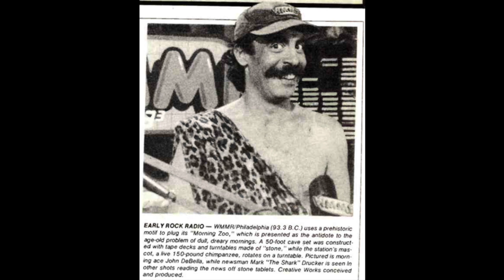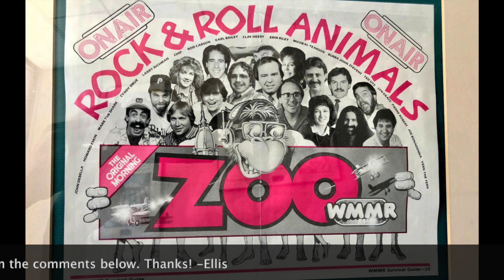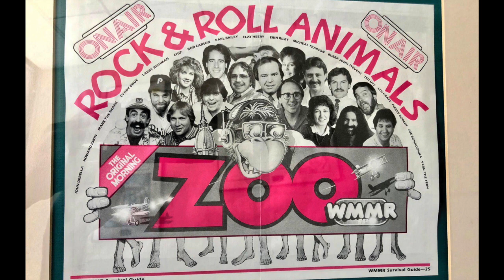WMMR 93.3 Philadelphia - John DeBella MMR Morning Zoo October 25 1985 - Radio Aircheck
WMMR has been playing Rock for Philadelphia since it’s Progressive Rock days in 1968, and it continues to be Philly’s top Rock Station. For many years, there was a Rock Battle in Philly between WMMR & 94 WYSP.

This 1985 aircheck features WMMR Jock, John DeBella & his MMR Morning Zoo in Morning drive. This show was very popular in Philly, until Howard Stern started simulcasting his morning show into Philly from New York on WYSP. Howard eventually took a chunk of DeBella's audience, and made DeBella's life a living hell. Things got so bad, that DeBella eventually walked away from the show.

After over 40 years working on the radio, I have recorded lots of my own radio air checks of ME on the air, and many of my friends as well. You'll find audio of many radio personalities who have passed away, but have passed their audio to me to share here. You'll find radio airchecks from the 1940s, through the 1990s.

***BTW, I edit all music out of airchecks to avoid music rights issues.***